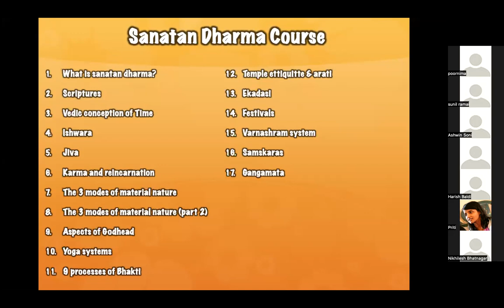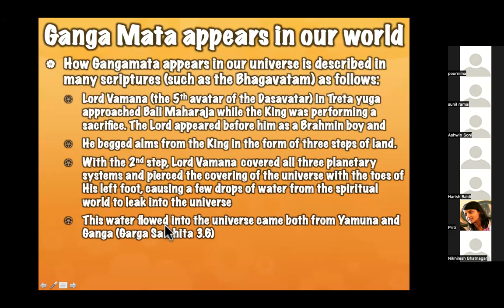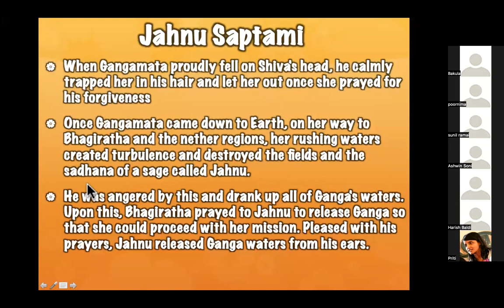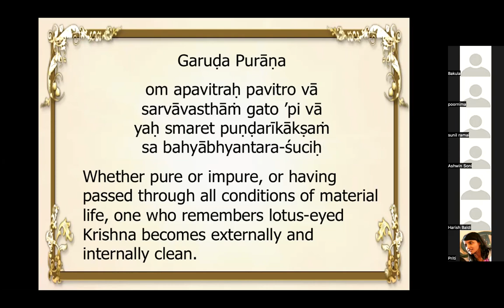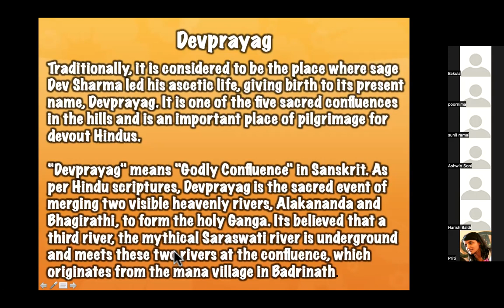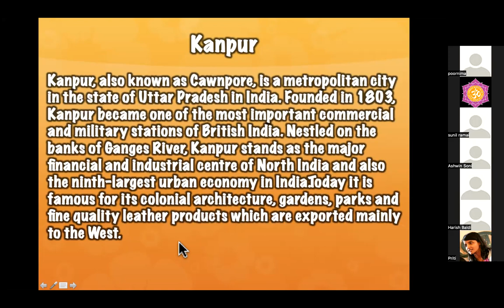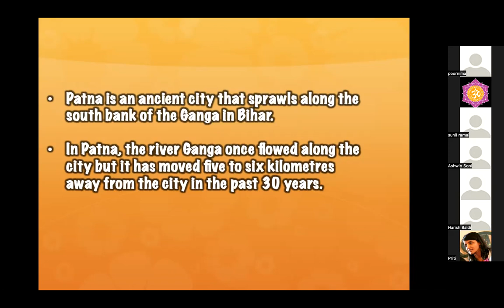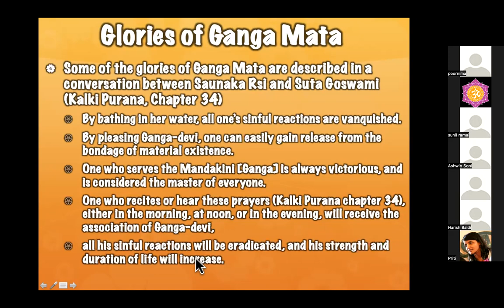LIVE: Sanatan Dharma Course week 17 - Gangamata (08.05.2022)